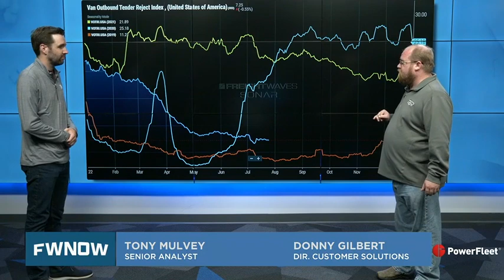Van rejection rates stabilize just above 7%